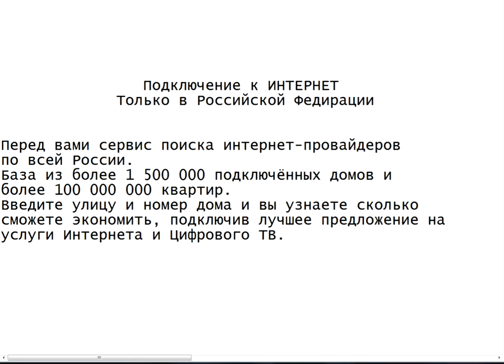Интернет ПОДКЛЮЧЕНИЕ !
Только в РОССИИ !